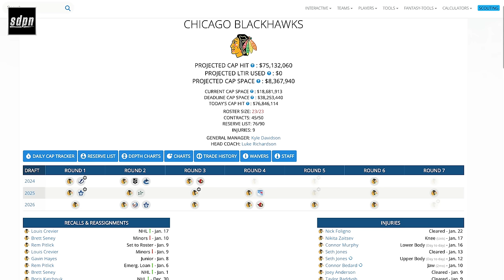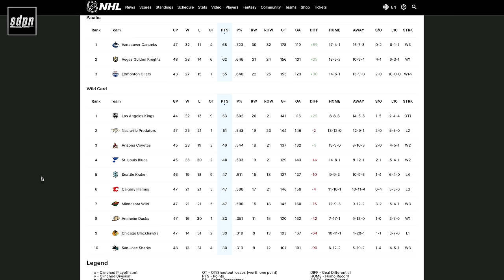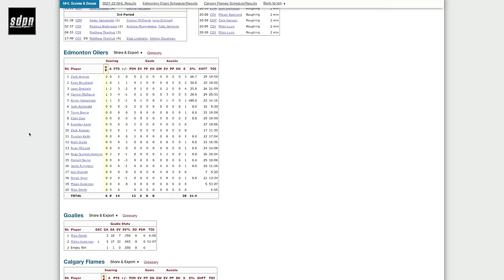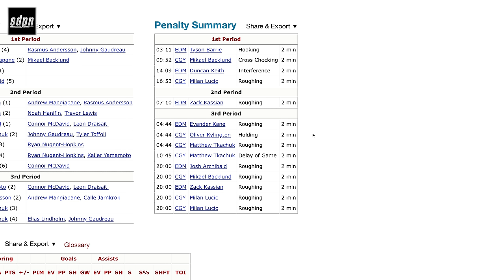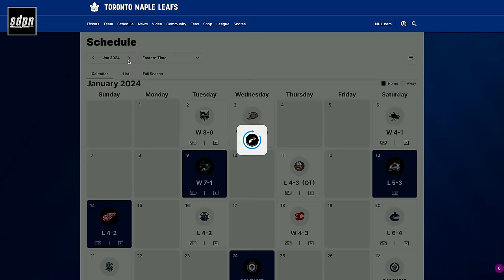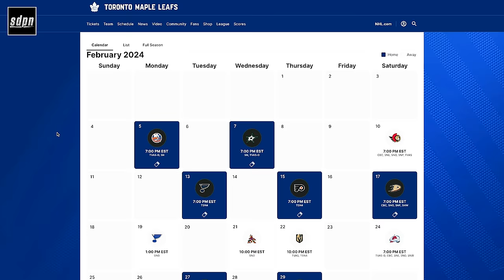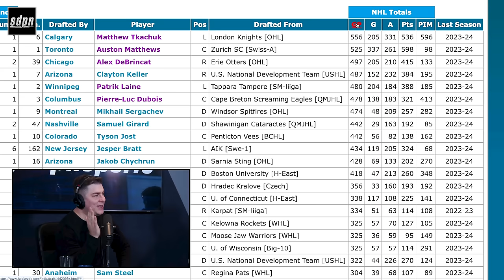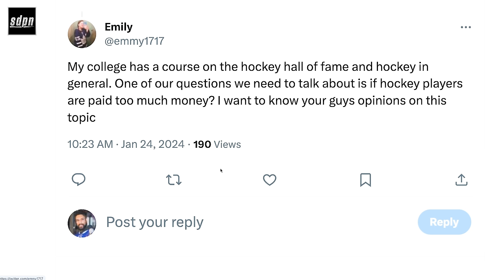Five | The Steve Dangle Podcast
00:00 Five former 2018 Canada world junior hockey players told to surrender to London Police
16:00 The Utah announcement
31:00 The Chicago Blackhawks extend Petr Mrázek
47:00 The Flames have lost 3 in a row
1:08:00 Ryan Reaves is back on the Leafs
1:19:00 The Canucks Lotto Line
1:22:30 PLD and the Canadiens
1:37:00 Hockey players gettin' paid
1:41:00 WWE moves to Netflix

The Chevrolet Good Deeds Cup is back for its eighth season empowering Canadian minor hockey teams to make a meaningful impact on their communities by doing as many good deeds as possible to Fill the Cup.

- Get tickets to the All-Star Party hosted at Isabelle's with The Steve Dangle Podcast